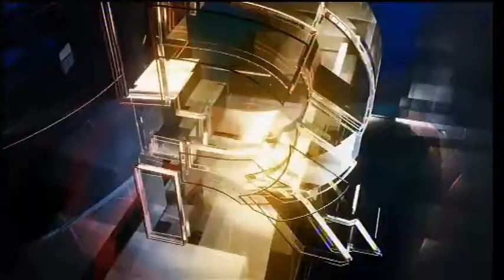Longiano dei Presepi 2018-19 - TGR Buongiorno Regione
La diretta su Longiano dei Presepi XXVIII edizione nel programma televisivo Buongiorno Regione del TG Regionale Emilia-Romagna di Rai Tre, con la giornalista Lucia Voltan, 13 dicembre 2018.